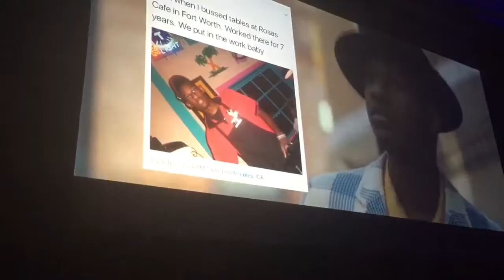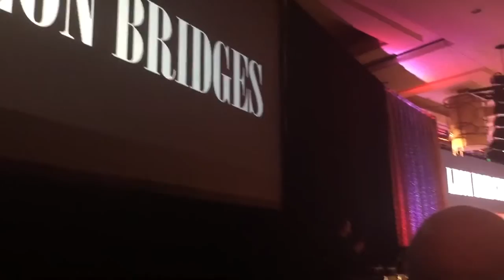Leon Bridges Intro | FWCVB 2017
Omni Hotel / 2.1.17